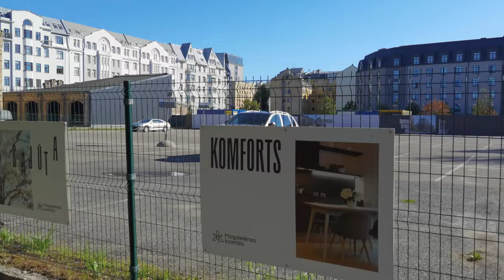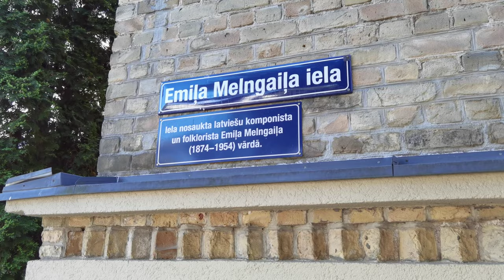Latvia - Riga - 4K - The art of architecture - 2022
Riga, Latvia. July 2022